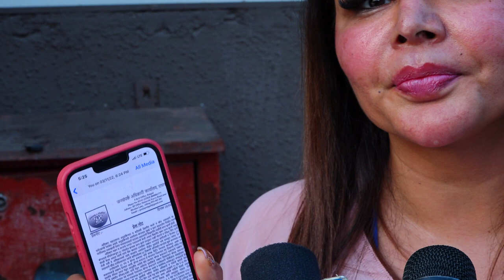RAKHI SAWANT SPOTTED AT GYM ANDHERI FOR WORKOUT SESSION & TALK ABOUT SHERLYN CHOPRA